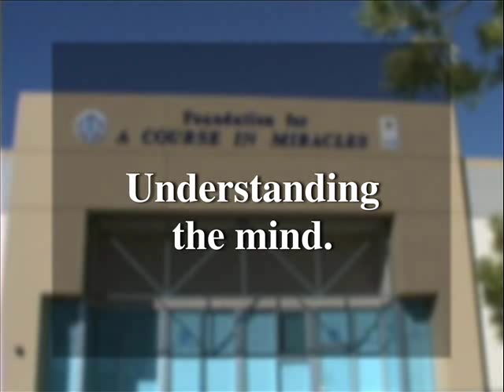Understanding the mind_Excerpt from "A Course in Miracles" Workshop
Kenneth Wapnick, Ph.D. discusses the difficulty we having in understanding the mind...what it is, where it is, etc. And he reminds us of the work involved in learning to open our minds to the truth.